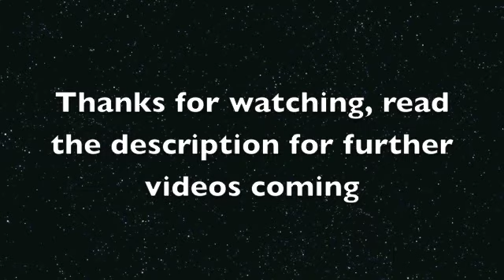AIR FOAMPOSITE ONE "Galaxy"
Hey guys, back with a quick review video. This video was just something I took out of my collection because I didn't have an new pick ups. Ill be doing videos like this from time to time if I dont have any new pick ups. Tomorrow I should be posting a video, of the lebron 9 Miami vice aka South Beach or the home & away lebron 9s.